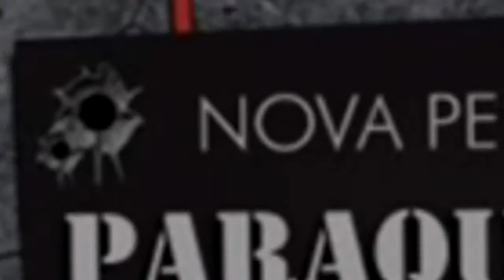Ferds New Cosas Nuevas En Free Fire